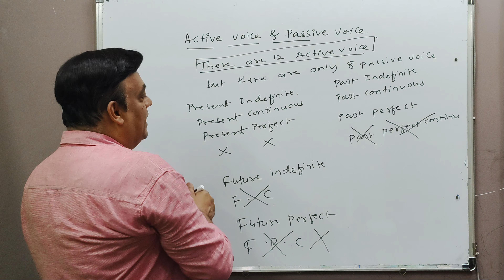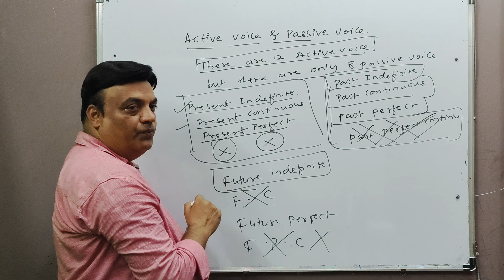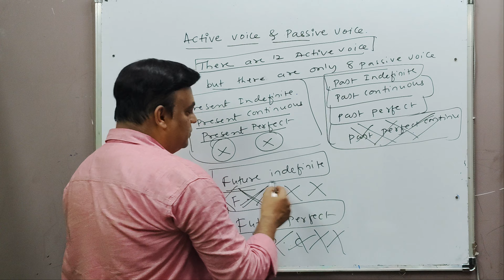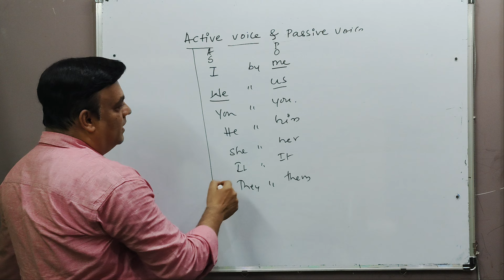ACTIVE VOICE AND PASSIVE VOICE PART 2 A.I MUJAWAR SIR